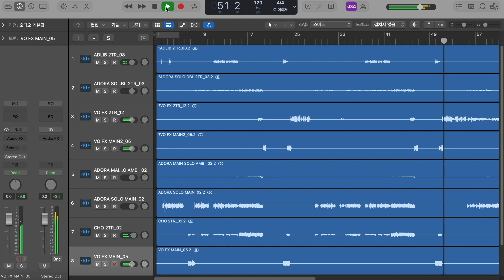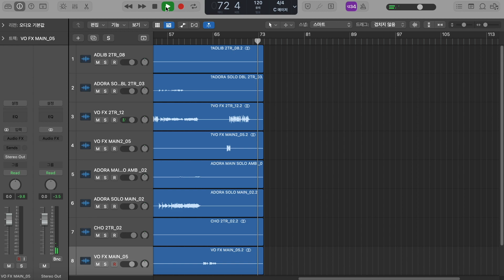AVOCADO | ADORA(아도라) 'MAKE U DANCE (Solo Ver.)' Acapella Only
'AVOCADO' (아도라👱‍♀️, 보이스🎙, 아카펠라🎼, 도레미파솔라시도🎹)
ADORA(아도라)의 목소리를 사랑해주시는 분들을 위한 선물!❤
ADORA(아도라) 2nd Pre-release Digital Single
'어린이름 (The Little Name)' is OUT NOW! ▼
▼ ADORA(아도라) Official SNS ▼